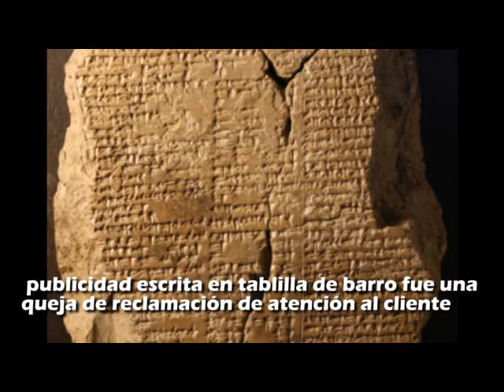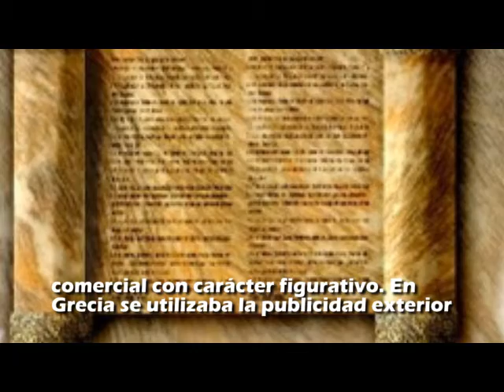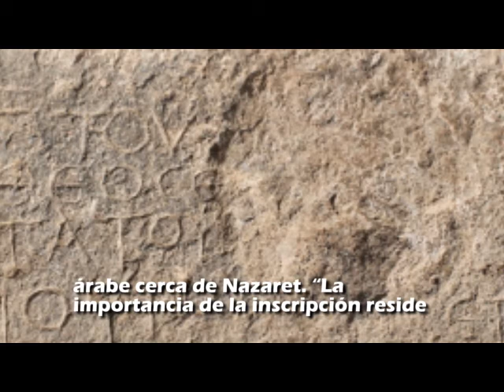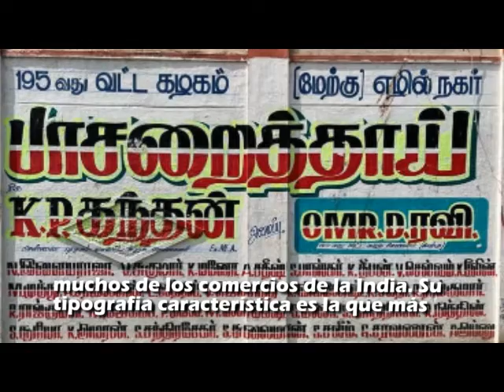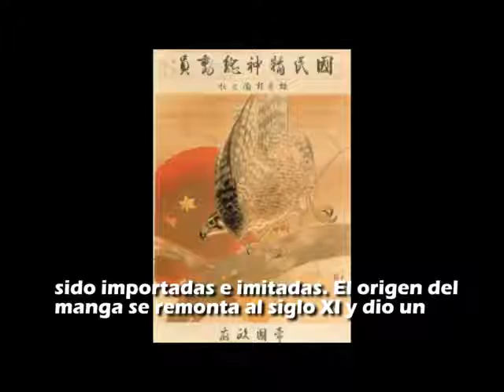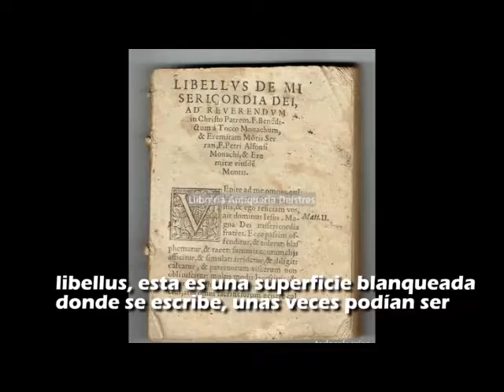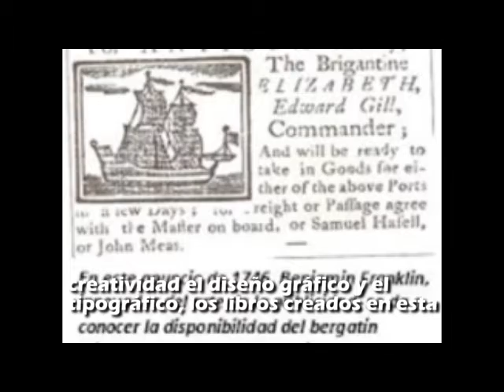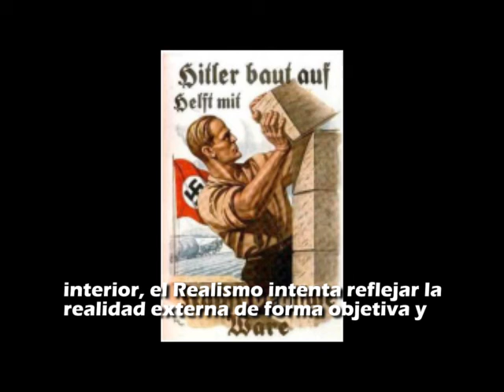Los Rótulos Comerciales en el Diseño Gráfico - Grupo #6 SecciónB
Grupo #6
Brando Jean Pierre Villeda Campos - 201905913
Elvis Haroldo Loaiza Pérez - 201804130
Jessy Maria Soto Gatica - 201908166
Kevin Emilio Sánchez Morales - 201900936
Melany Aracely Marroquín García - 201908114
Nathaly Sofia Ambrocio Vásquez -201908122

Proyecto académico realizado en al Asignatura Análisis Histórico del Arte y el Diseño 1, 2021. Las imágenes y audios utilizados son propiedad de sus autores y son utilizados para efectos académicos sin fines de lucro.